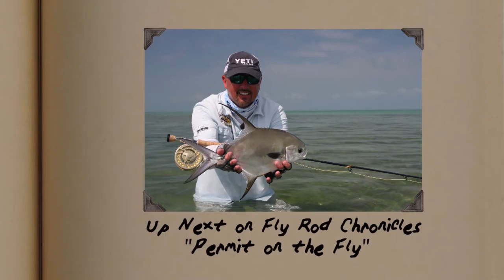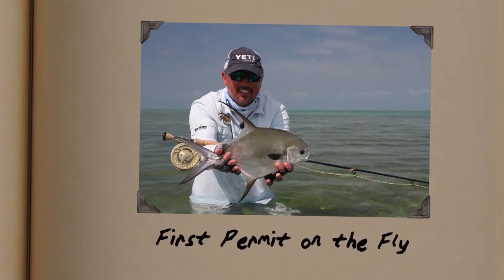Fly Rod Chronicles - Curtis’ Permit - Outdoor Channel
Curtis goes in pursuit for the “gray ghost of the flats,” the permit.